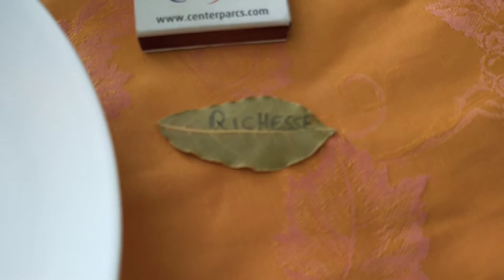Recette TIKTOK pour attirer l'argent , magie blanche